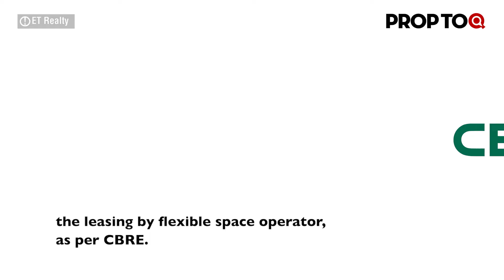DMRC floats tenders of double-decker metro corridors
1. Flexible workplace operators' take-up rises 52%
2. Sobha to foray into Hyderabad and Delhi
3. EESL to install 1.56 lakh smart LED streetlights in West Bengal
4. DMRC floats tenders of double-decker metro corridors
5. Luxury Dubai property prices edge upwards